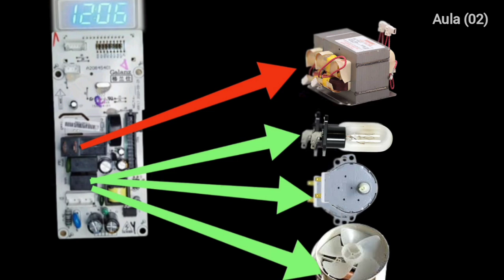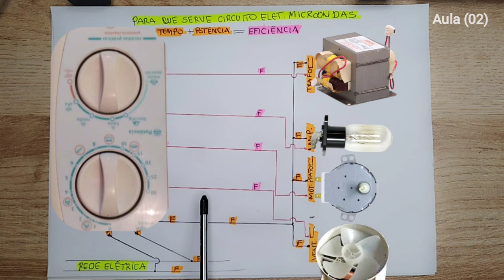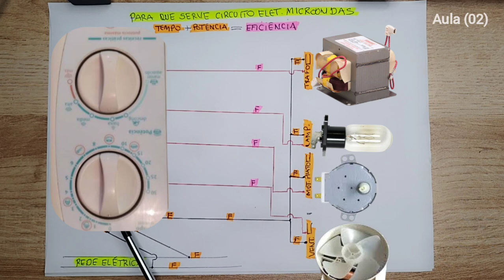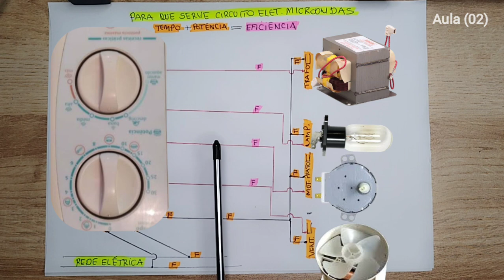AULA (02) CIRCUITO ELÉTRICO SEM CIRCUITO ELETRÔNICO